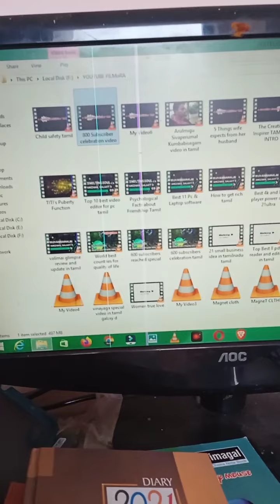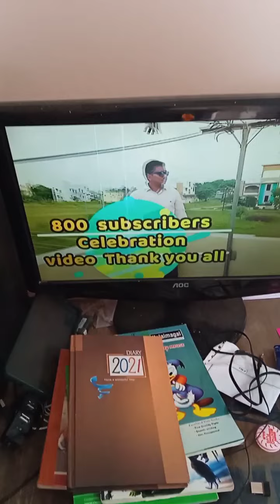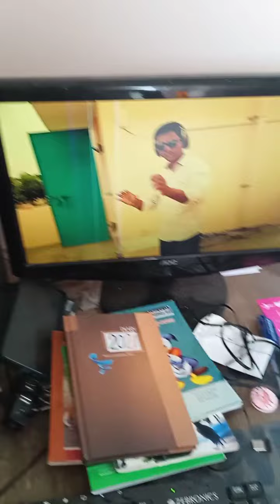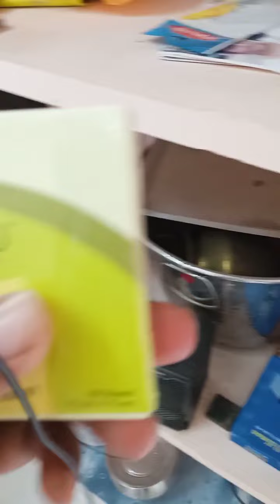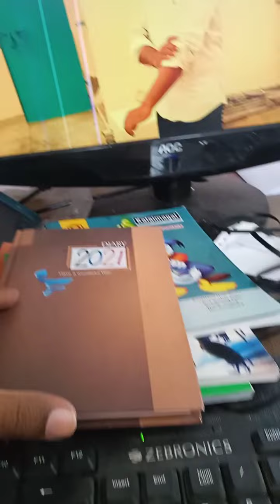My room vlog 🏘️🏘️-Speaker " finger Joshnn 2.1 review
In this video we would see about